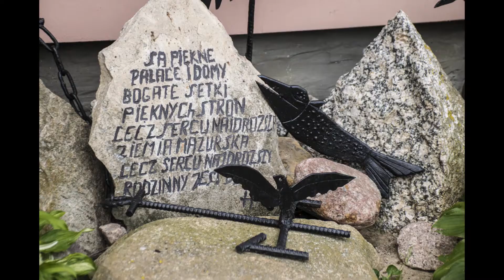Kamienny Park Henryka Sawko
WIĘCEJ na znalezienie.pl